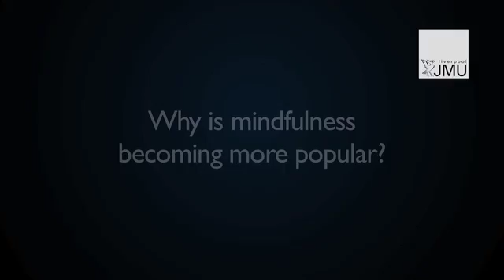Mindfulness research at LJMU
Dr Peter Malinowski discusses the practice of mindfulness, it's benefits & applications - and explains some of the research projects he is involved it to explore the effects of mindfulness on cognitive ageing and weight gain.